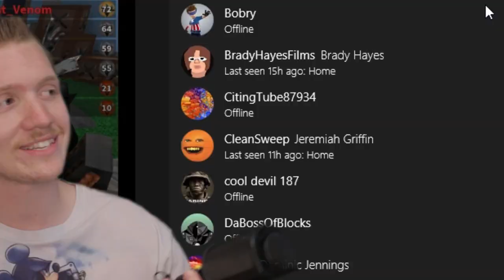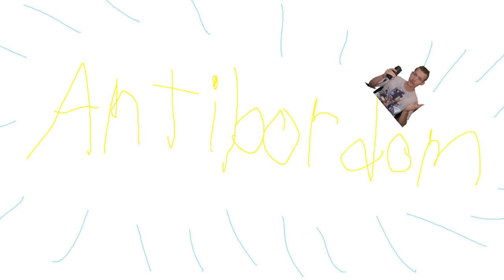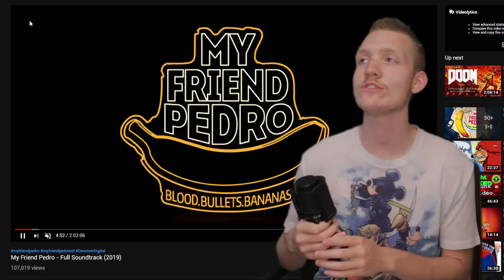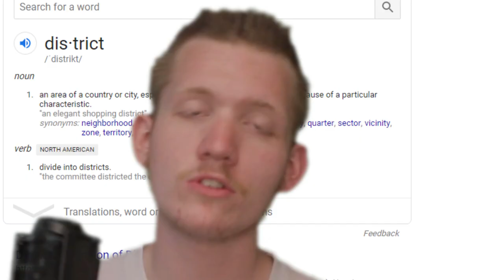My Friend Pedro - Part 1: Ascension of an Acrobatic Mercenary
If you were to tell me in 2015 that 4 years from now the developers at Deadtoast entertainment, under the publisher Devolver Digital who made games such as The Serious Sam series, hotline miami, and enter the gungeon, would release a game that was basically the parkour-heavy game vector, that in turn was smashed together with a vibrant comicbook-esk retropunk color scheme, a sense of strategy with how weapons are used as well as your movement since you’re equipped with slow-motion on demand, and a floating banana named Pedro that does most of the talking and sounds like a villager from animal crossing...that would be the game "My Friend Pedro".

OR